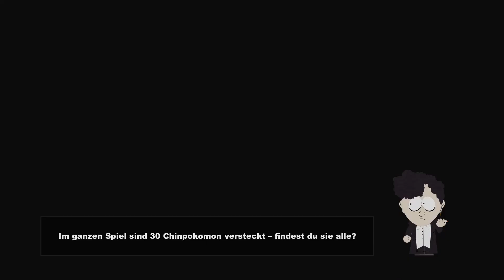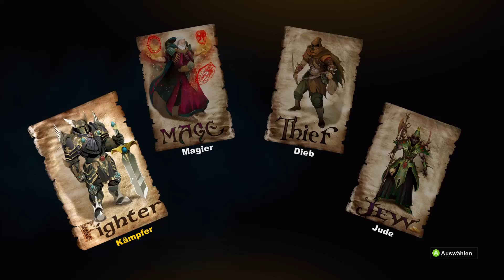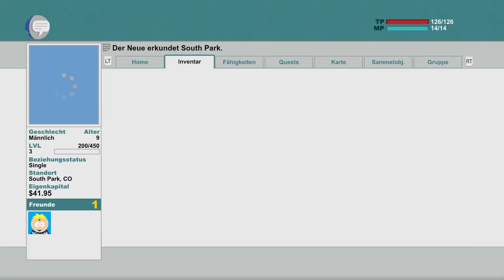South Park: Der Stab der Wahrheit - Erster Teil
Ankunft in South Park und Einführung in die neue Gesellschaft:

Als "das Neue Kind" ziehen wir mit unseren Eltern in die beschauliche Stadt South Park. Kurz nach unserer Ankunft treffen wir auf Butters, der uns zu Cartman führt, der sich als der König über eine mittelalterlich anmutende Fantasiegesellschaft ausgibt. Cartman ernennt uns zum Mitglied seines Königreichs und führt uns in die Welt des epischen Rollenspiels ein.

Rekrutierung der Krieger:

Während wir uns in der neuen Gesellschaft einleben, erfahren wir, dass der mächtige "Stab der Wahrheit" von den Elfen gestohlen wurde. Cartman, der König der Menschen, beauftragt uns, seine drei stärksten Krieger zu rekrutieren, um den Stab zurückzuholen. Diese Aufgabe führt uns durch die Stadt, wo wir auf verschiedene Hindernisse und Gegner treffen. Mit Geschick und Strategie gewinnen wir die Loyalität und Unterstützung der Krieger und kehren erfolgreich zu Cartman zurück.

Befreiung von Craig:

Nachdem wir die drei Krieger rekrutiert haben, erfahren wir, dass Craig, ein erfahrener Dieb und wichtiger Verbündeter von Cartman, nachsitzen muss und somit nicht an unserer Seite kämpfen kann. Unsere nächste Mission besteht darin, Craig aus der Schule zu befreien. Hierbei müssen wir uns durch die Schulflure kämpfen, Rätsel lösen und Lehrer sowie andere Feinde überwinden, um zu Craig zu gelangen. Mit vereinten Kräften schaffen wir es, Craig aus dem Nachsitzen zu befreien und ihn zurück zu Cartman zu bringen.

Erster Gameplay-Teil abgeschlossen:

Mit der erfolgreichen Rekrutierung der Krieger und der Befreiung von Craig ist der erste Teil unseres epischen Abenteuers abgeschlossen. Wir sind nun bereit, uns der nächsten Herausforderung zu stellen und den Stab der Wahrheit zurückzuholen. Die Stadt South Park erwartet weitere aufregende Abenteuer und gefährliche Missionen, die es zu meistern gilt.